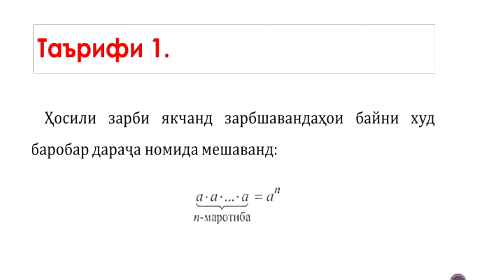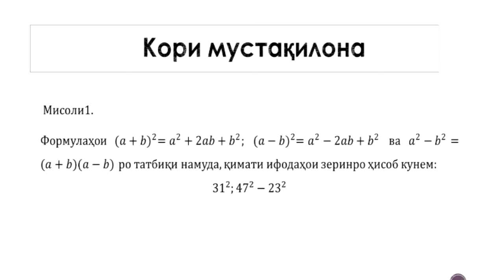37 Таъриф ва хосиятҳои дараҷа